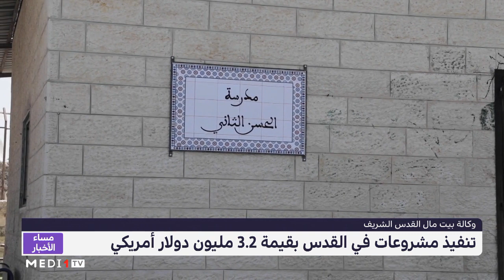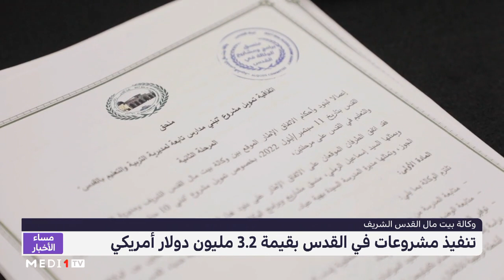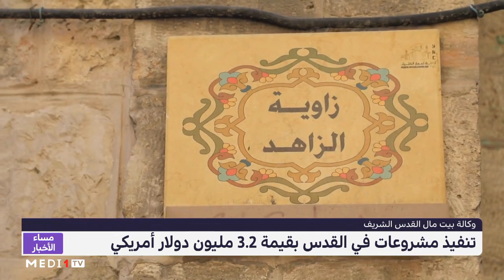وكالة بيت مال القدس.. تنفيذ مشروعات في القدس بقيمة 3.2 مليون دولار أمريكي